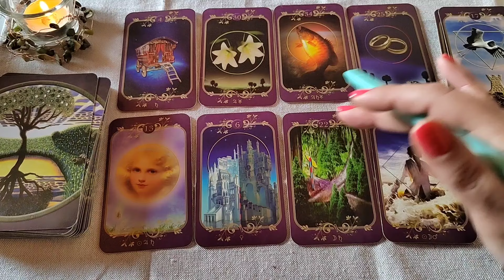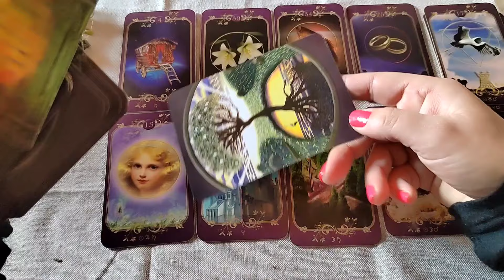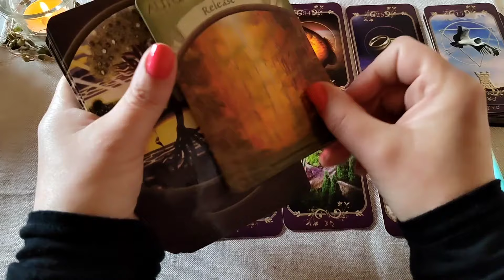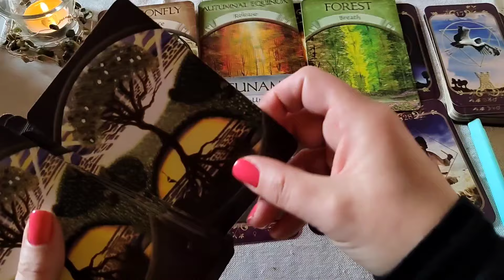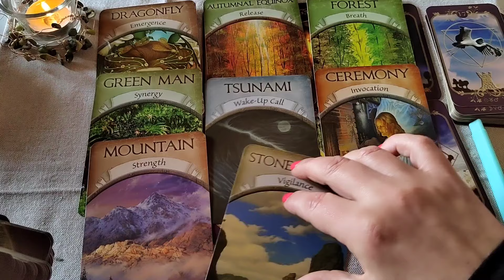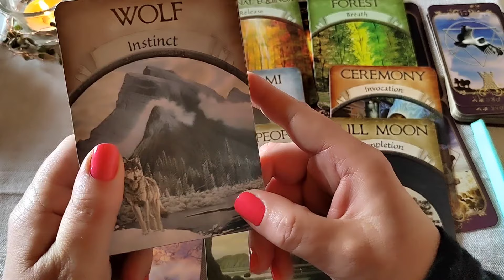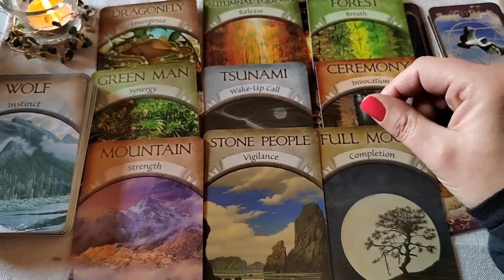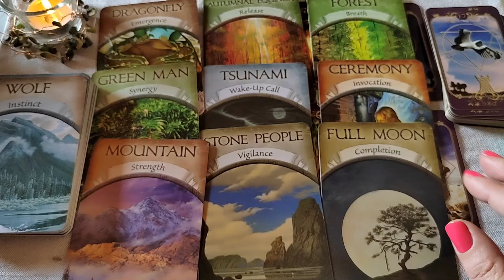ŠKORPIJA ☀️🌛lunarna eklipsa tarotoskop